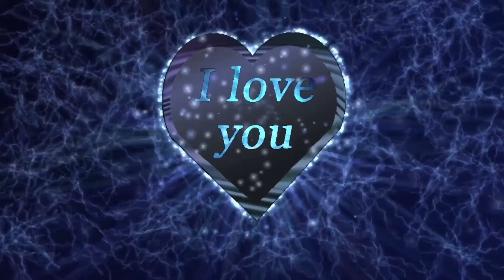„Za-czekam” śpiewa Andrzej Figiel z rep. Mieczysława Szcześniaka